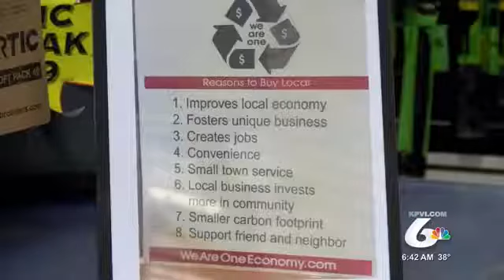'Proud to be Local'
'Proud to be Local' D&S Electrical Supply